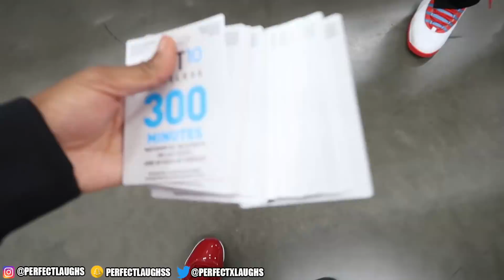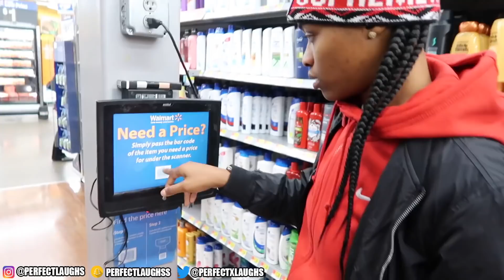TRYING TO GET KICKED OUT OF WALMART CHALLENGE!!! *SET OFF SIRENS*